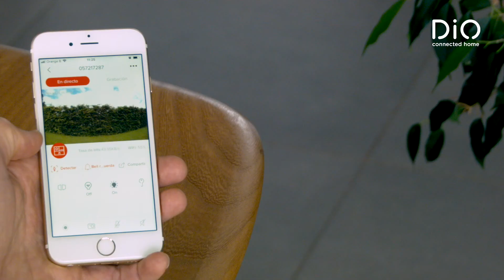DiO⎢DIOVDP-B01⎢Añadir un amigo⎢ES